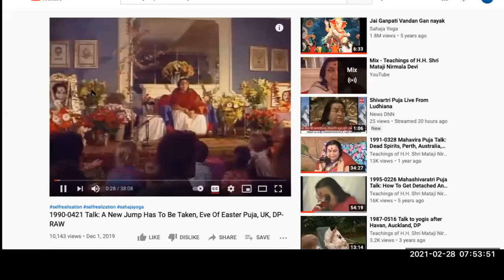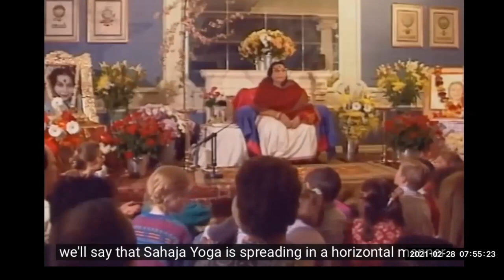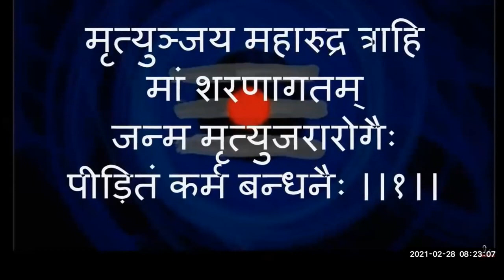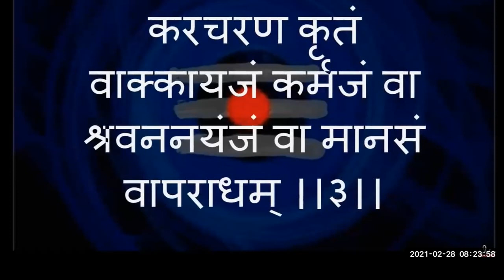Sahaja yoga deep meditation English | International Collectivity | 28 Feb 2021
Passcode: Iamaspirit